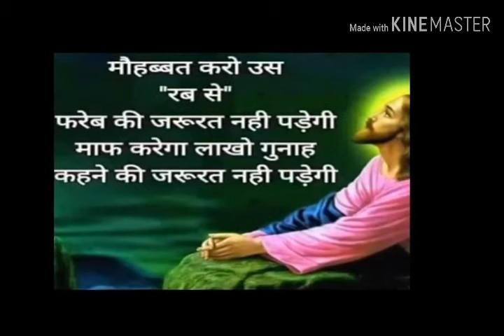Emmanuel song no.23 Son of God kine master video